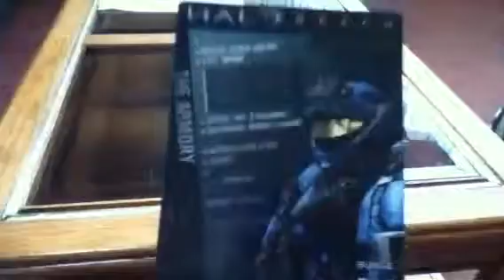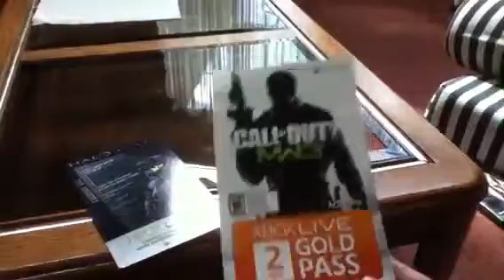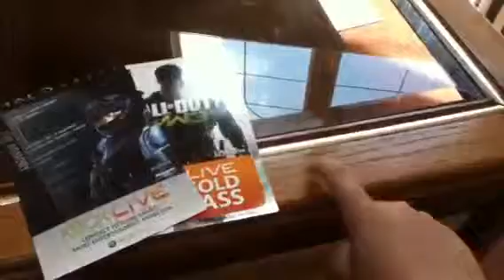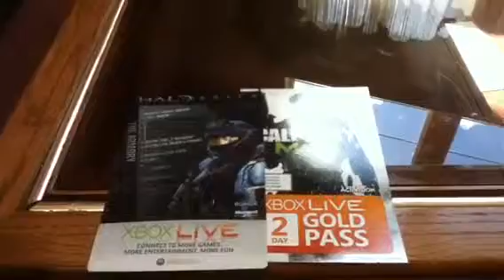Giveaway: Halo Reach Recon Helmet Code *CLOSED*